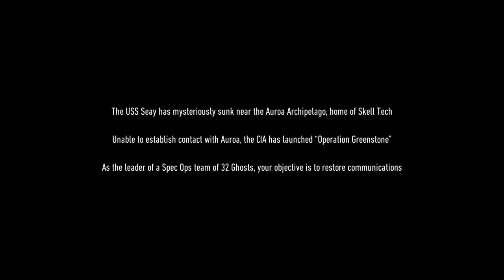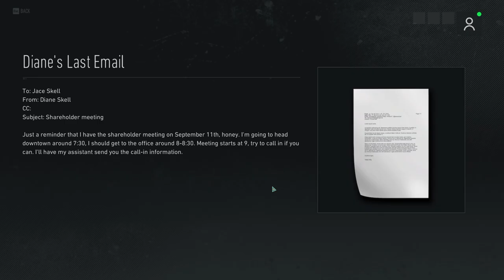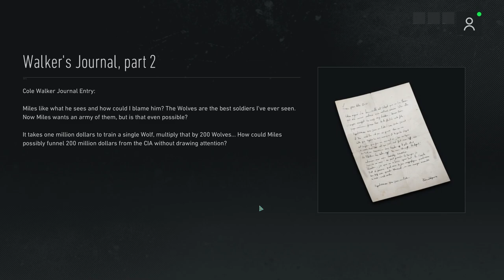Tom Clancy's Ghost Recon Breakpoint - Gameplay Walkthrough FULL MAIN STORY GAME - No Commentary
Tom Clancy's Ghost Recon Breakpoint is an online tactical shooter video game developed by Ubisoft Paris and published by Ubisoft. The game was released worldwide on 4 October 2019 for Microsoft Windows, PlayStation 4 and Xbox One, and on 18 December 2019 for Stadia

　　　 　　／›　　フ
　　　 　　| 　_　 _ l
　 　　 　／` ミ＿xノ
　　　 /　 ヽ　　 ﾉ
　| (￣ヽ＿_ヽ_)__)
　＼二つ

~ DIFFICULTY ~                                                                      ~ GRAPHICS ~
☑️ Easy                                                                                    🔲 Bad
🔲 Normal                                                                               🔲 Meh
                                                                                                   🔲 Beautifu
                                                                                                   🔲 Masterpiece
~ MUSIC ~
🔲 Bad                                                                              ~ STORY ~
                                                                                        🔲 Well written
                                                                                        ☑️ Epic story

~ PRICE ~                                                                            ~ REQUIREMENTS ~
🔲 Free                                                                                  🔲 You can run it on a microwave
🔲 Underpriced                                                                    ☑️ Average
🔲 Overpriced
🔲 Complete waste of money
                                                                                                 ~ FUN ~
🔲 No ending

🔲Definitely
🔲Infinitely replayable